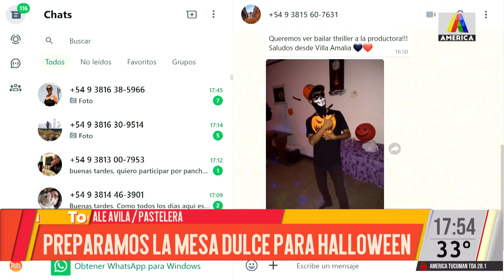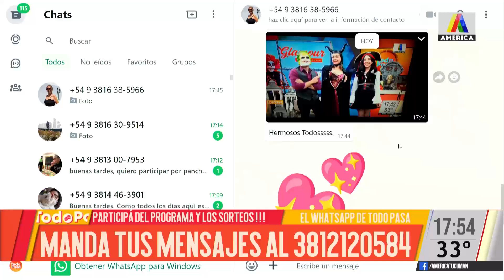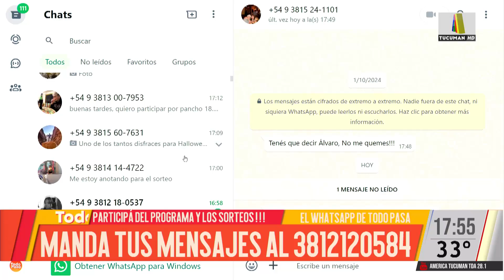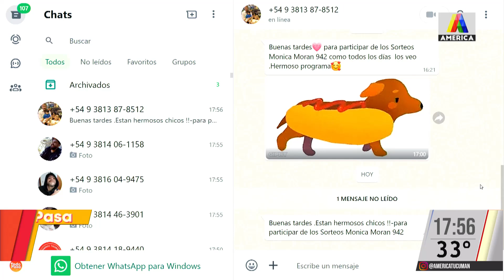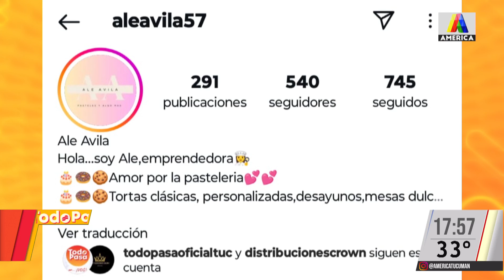Junto a Ale Ávila preparamos una mesa dulce divertida y deliciosa para Halloween